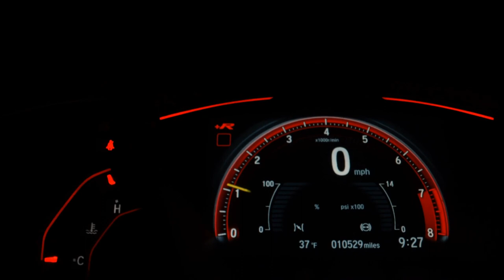VOLKSWAGEN PASSAT - 2012 - /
VARÃO MULTIMARCAS !!!

Dados do Veículo
Veículo: VOLKSWAGEN / PASSAT 2.0 TSI 16V
Ano: 2012/2012
Combustível: GASOLINA
Portas: 4 PORTAS
Câmbio: Automatizado
Cor: BRANCA
KM: 84.000

✅ Air Bag
✅ Alarme
✅ Ar Condicionado
✅ Ar Quente
✅ CD Player
✅ Desembaçador Traseiro
✅ Direção Hidráulica
✅ Encosto de Cabeça Traseiro
✅ Freio ABS
✅ Rádio
✅ Rádio e MP3
✅ Retrovisor Fotocrômico
✅ Retrovisores Elétricos
✅ Travas Elétricas
✅ Vidros Elétricos
✅ Volante com Regulagem de Altura
✅ Limpador Traseiro
✅ Kit Multimídia
✅ Piloto Automático
✅ Farol de Neblina
✅ Entrada USB
✅ Controle de Som no Volante
✅ Bluetooth
✅ Porta Copos
✅ Rádio USB
✅ Retrovisor Retrátil
✅ Som Original